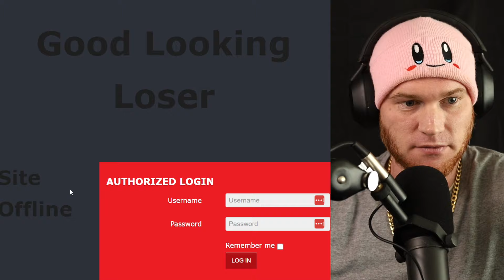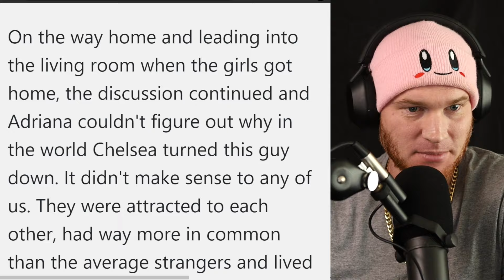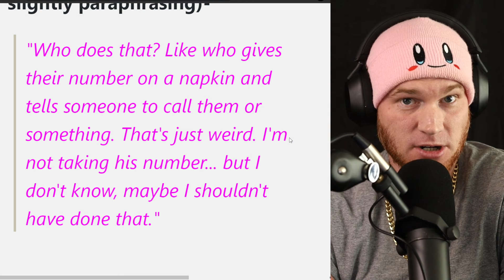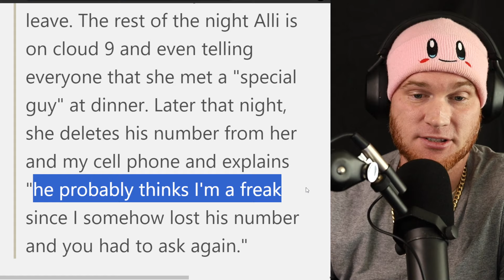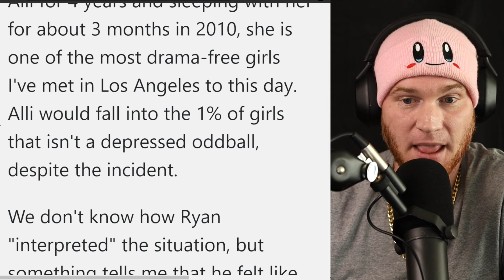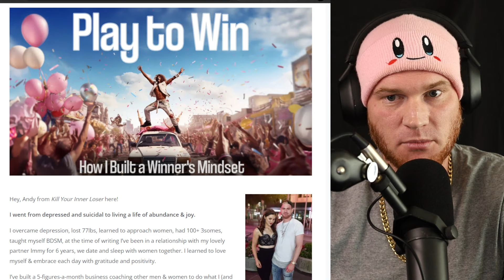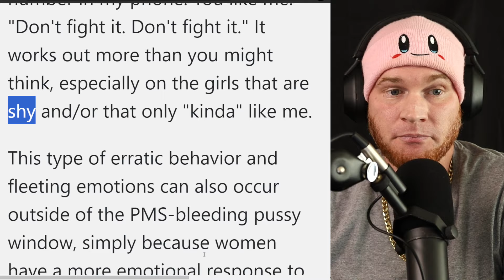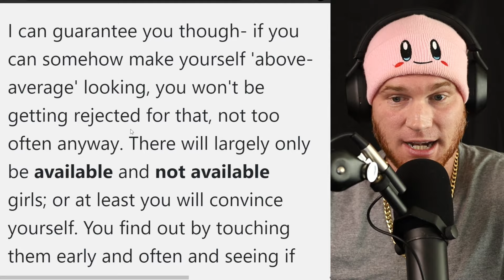What Do Women Want: Sexually Unavailable for Unexplained Reasons (Good Looking Loser @GLL-TALKS )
▬ COACHING ▬▬▬▬▬▬▬▬▬
🤵 1-on-1 single coaching session with Andy (Let's crush your goals! $200)

🏆 12-WEEK HARDCORE COACHING PROGRAM (payment plans available)
Come be part of our life-changing coaching program & dominate your goals - jump on a free call with me to discuss. Payment plans are available, you'll get LIFETIME access to our members-only community of other men & women who'll support you on your mission until the day you die. No more excuses - you deserve to be happy. Let me help make it happen

▬ Play to Win! (Video Course) ▬▬
😊 Here's EVERYTHING I learned going from depressed & suicidal to living a life of abundance & joy